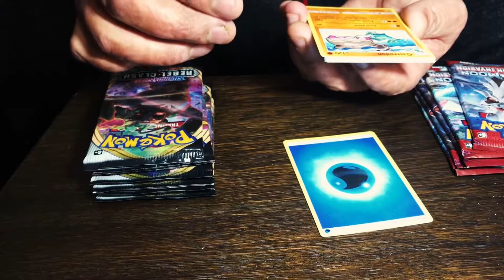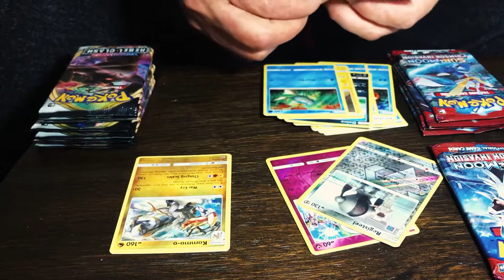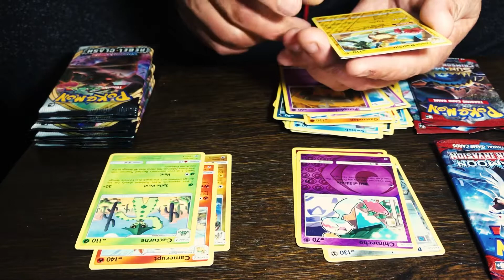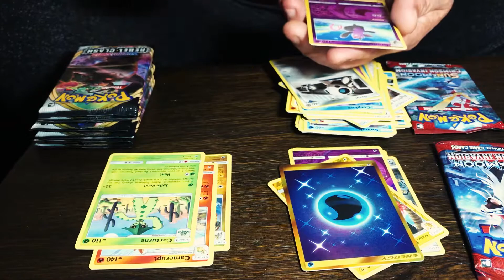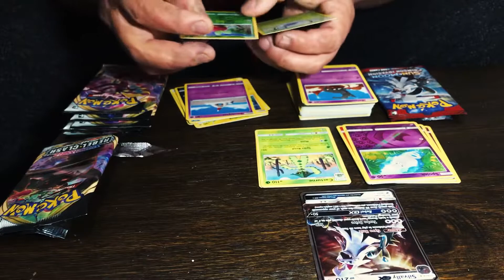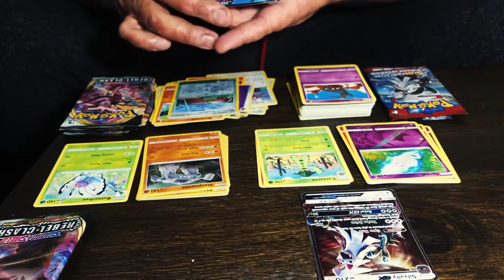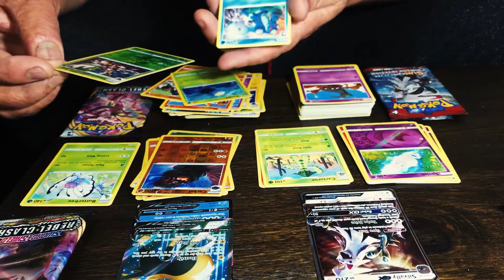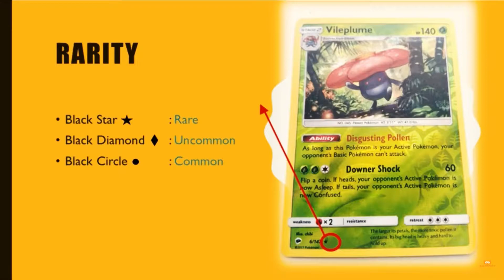Starting to collect again! Pokémon journey.... Vlog 9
Starting my Pokémon journey again!!! Here my pull of
Sun & moon Crimson Invasion
Sword & Shield Rebel Clash